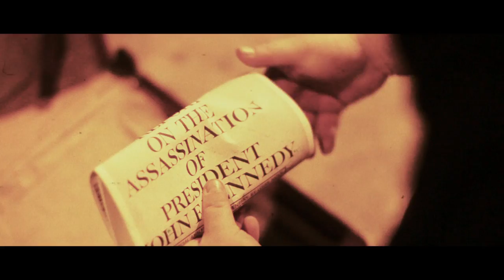(video) Action Bronson & Statik Selektah "Cirque Du Soleil" (Directed By Rik Cordero)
Action Bronson & Statik Selektah - "Cirque Du Soleil" (Directed By Rik Cordero)

From the album "Well Done" on DCide Records.